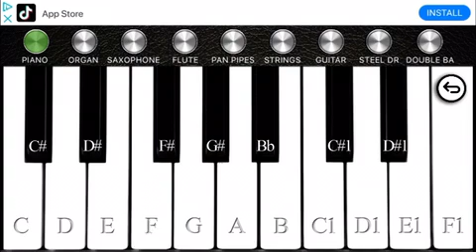ROUGH PIANO TUNES #6